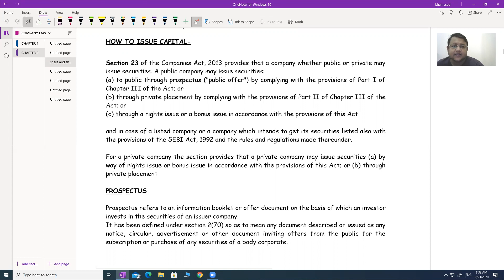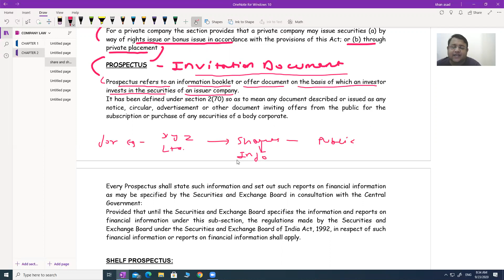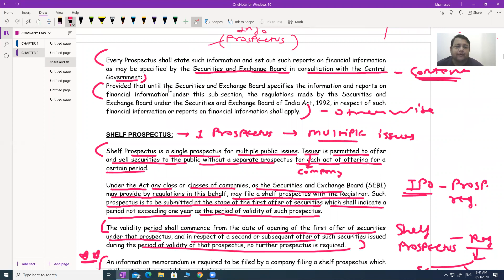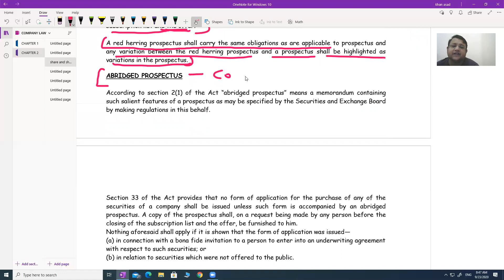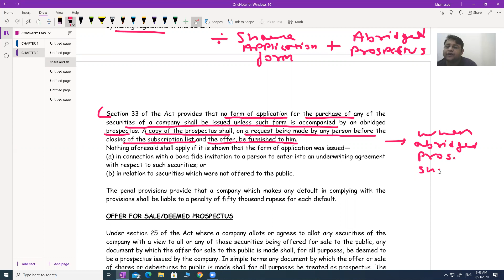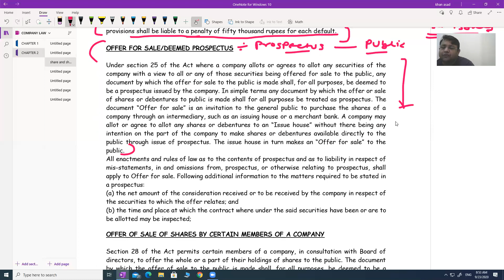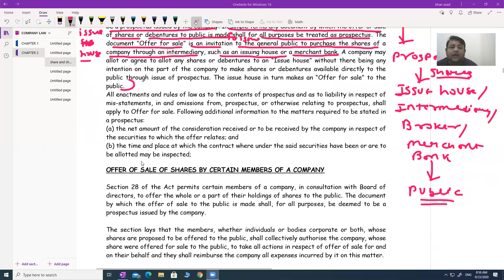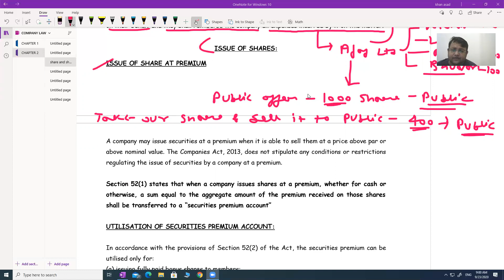SHARE AND SHARE CAPITAL | LECTURE 3 | ZOOM LIVE CLASS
THIS VIDEO IS THE EXTRACT OF ZOOM LIVE CLASS ON SHARE AND SHARE CAPITAL.